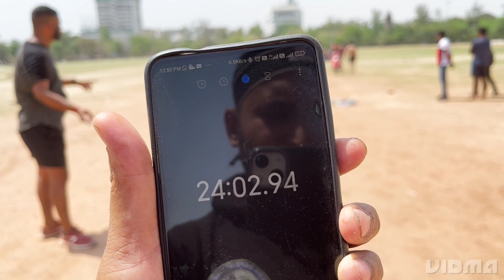SSC GD 5 km कि दौड़ धूप में 12.30 में दौड़ना हो रहा मुश्किल देखें MARCOS सर के बच्चों को #6204130613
MARCOS DEFENCE ACADEMY
ARYA KUMAR ROAD, RAJENDRANAGAR
PATNA
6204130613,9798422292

हमारे यहाँ बिहार पुलिस की special बैच चलाई जा रही है

बिहार पुलिस  की नयी बैच 10  तारीख से प्रारंभ होने वाली है

हाइ जम्प स्पेशल ट्रिक के साथ सिखाया जाता है

आप गोला कि समस्या से दूर हो जाएंगे

हमारे यहाँ छात्र और छात्राओं के लिए हॉस्टल की सुविधा उपलब्ध है

बिहार दारोगा के विशेष बैच को जॉइन करें

इंडियन आर्मी याद अग्निवीर बनना चाहते हैं तो मार्कोस को ज्वाइन करें

एयरफोर्स,  नेवी के लिए जल्द से जल्द मार्कोस टीम से जुड़े

SPECIAL BATCH🥰
SSC GD
मद्यनिषेध
BIHAR POLICE
AGNIVEER